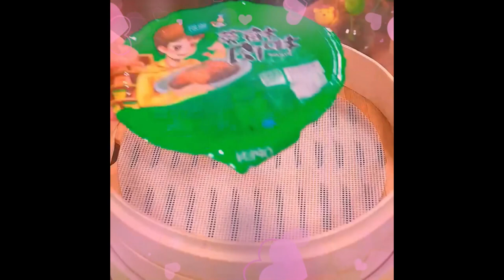If you want to eat braised pig intestines, do what I do 2